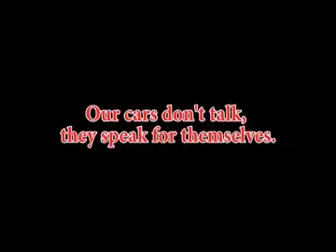2007 Cadillac Escalade AWD 4dr @ Thoroughbred Ford Barry Roa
2007 Cadillac Escalade AWD 4dr.  81,942 miles.   The saying is Go Big or Go Home, and you'll never go bigger or better than our gorgeous 2007 Cadillac Escalade.  If you're an Escalade looker, you know these are hard to find and you won't find another one anywhere this clean, this loaded, this perfect at this price.

This Escalade is big all around--big power, big seating, big sound.  Climb in and see the commanding view from the driver's seat.  Start it up and feel the authority of the 6.2L 403-hp V-8, with power to merge, pass, or simply get you off a stop light out in front of the crowd.

It's not just a pretty face.  This Escalade is an all-wheel drive vehicle that grips the road for maximum traction which will enhance your driving experience in the winter snow and ice.

This Escalade says you're stepping up in life and ready for bigger and better things.  Why shouldn't that be you?  Let us help you home in this bigger and better American luxury SUV, and see the comfort you'll enjoy and even the respect you'll earn as you take that step up.